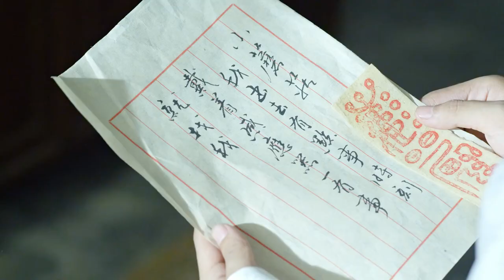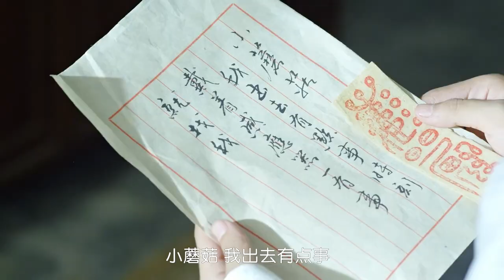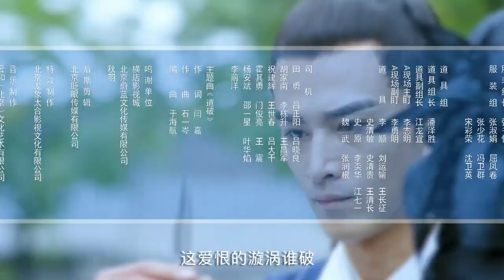【好看古装剧】宫廷卦师34丨皇帝御驾亲征宫中怪事频发，修仙道士入宫捉妖，受嫔妃公主爱慕，引得后宫鸡犬不宁#全集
△剧情简介△
该剧讲述了明朝土木堡事件期间，皇帝亲征边疆离宫后，后宫诡异事件频发的故事。

★类型：古装爱情
★主演：张晓晨、卢蒽洁、张浩然、康宁
★集数：40